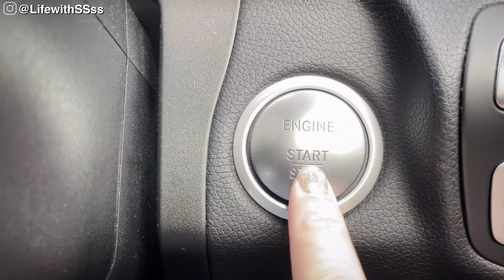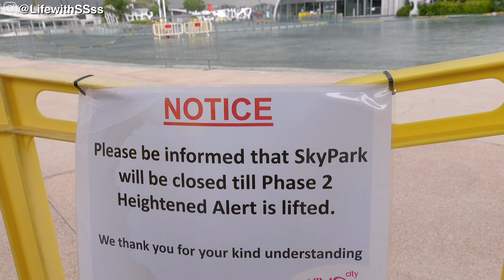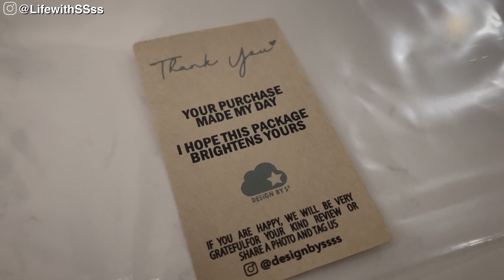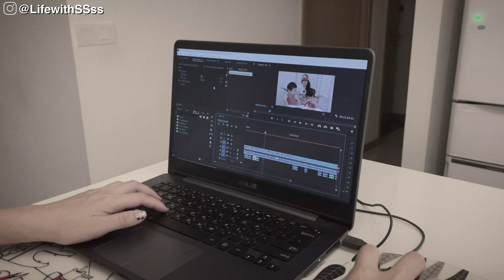[ENG] WHAT'S LIFE LIKE TO HAVE 4 JOBS | MOM's LIFE IN SINGAPORE | 24 HOURS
What’s life like to be a mother of 2 with 4 jobs ?
We share a day In our life In Singoore.

如果喜歡我們的影片也不要忘了訂閱唷